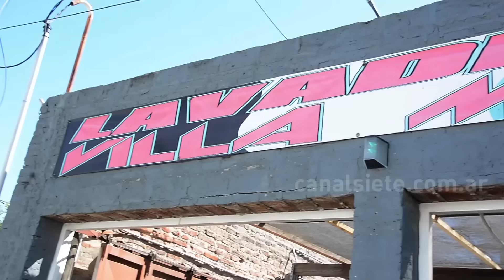Sobrevivir al dolor: a un mes de perder a su hijo y su esposo en el derrumbe de Bahiense del Norte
Sobrevivió a la tragedia del 16 de diciembre, pero perdió a sus familiares Ariel y Benicio Baldi. Conto a Canal Siete cómo recuerda ese día y de qué manera afronta el dolor.